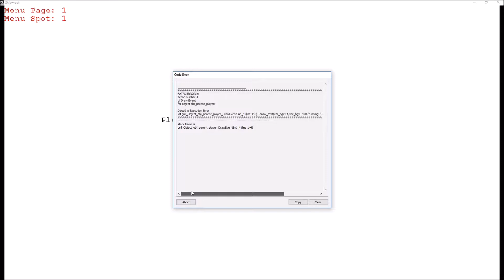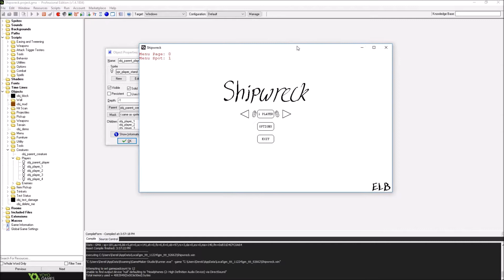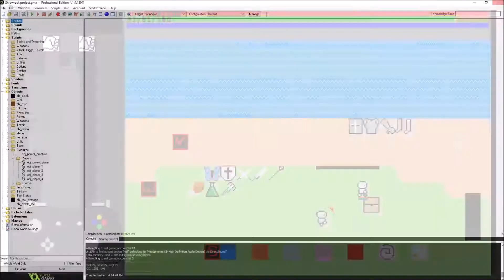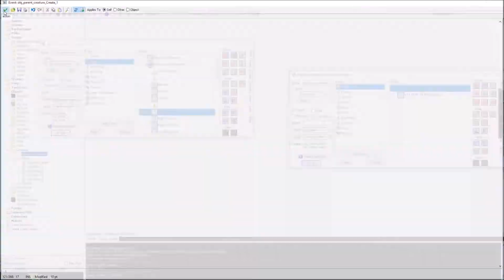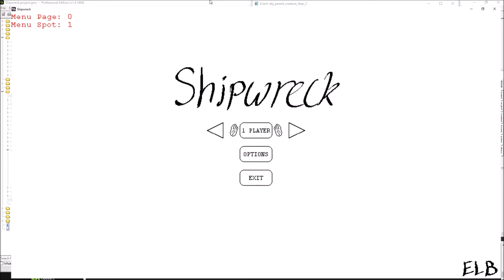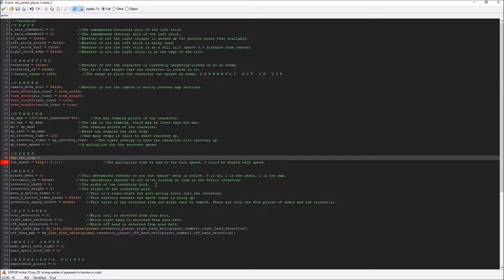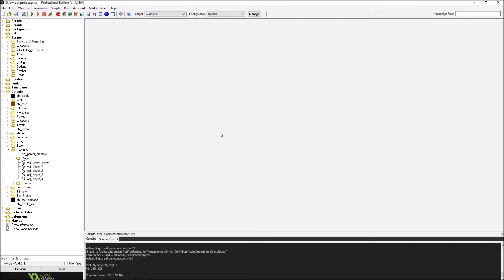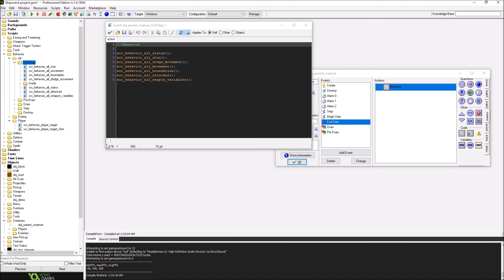ELB Gamedev 181: Refactoring Code